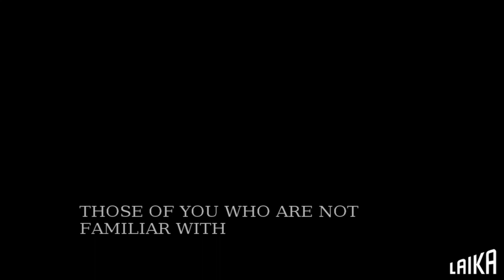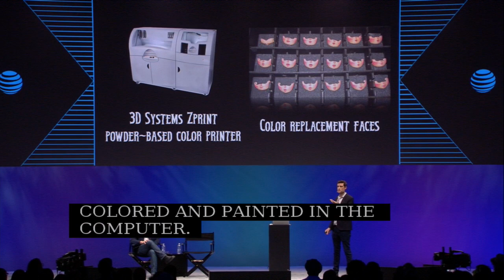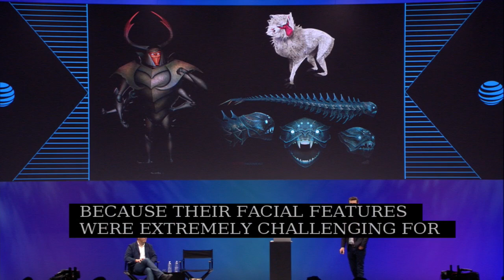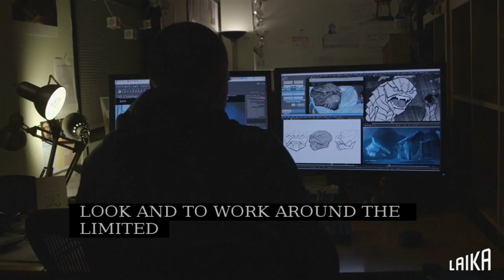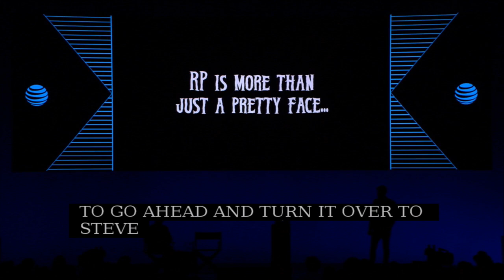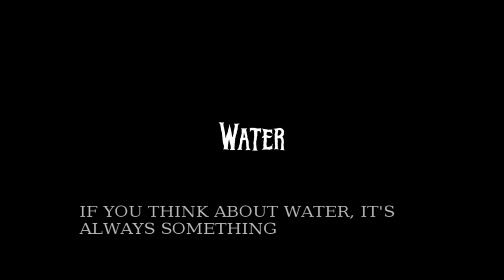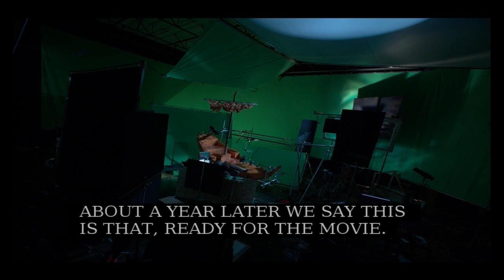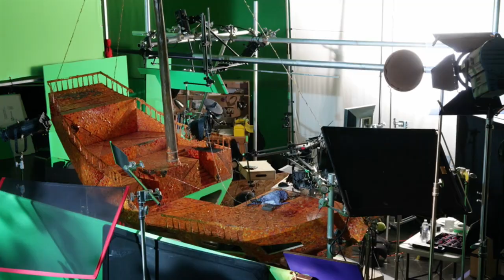THE ART AND SCIENCE OF LAIKA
Steve Emerson, Brian McLean

Go behind the curtain with Brian McLean and Steve Emerson of LAIKA, the stop-motion animation studio that connects the new with the timeless to tell enduring stories by fusing filmmaking's state-of-the-art technologies with a handmade animation tradition as old as film itself.